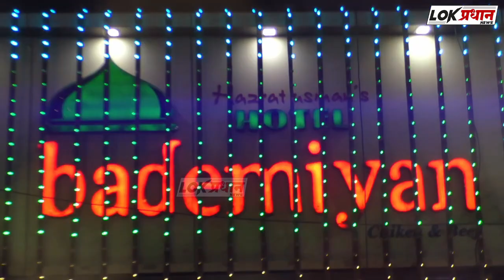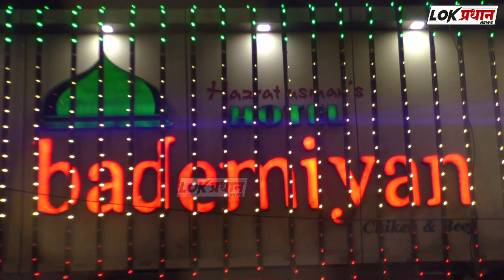उन्हात पावसाच्या खेळी जसे दोघांची लागली मेळी...